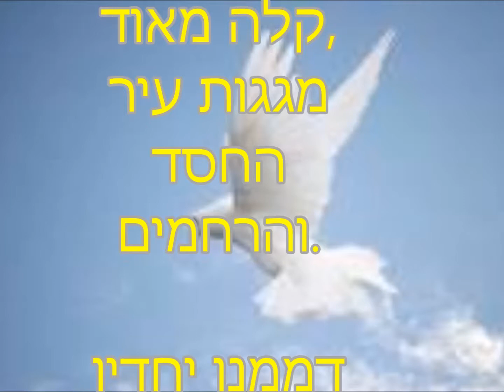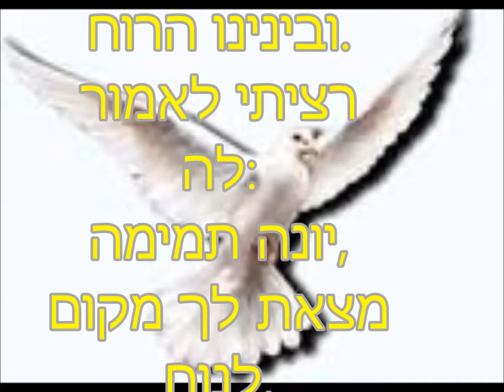מעשה ביונה שלישית דרך אגב